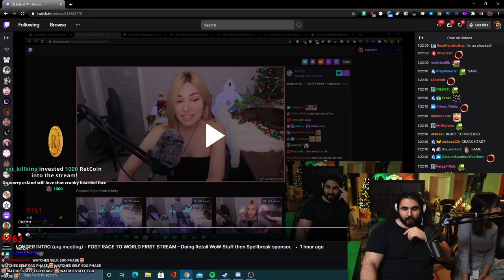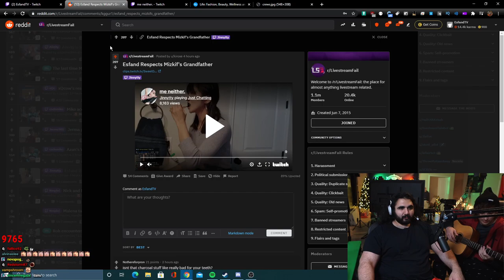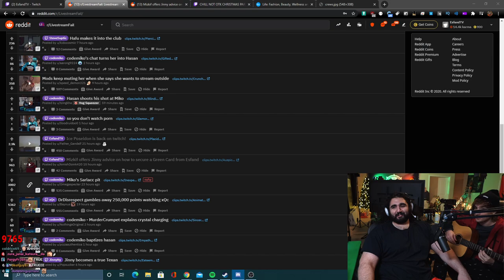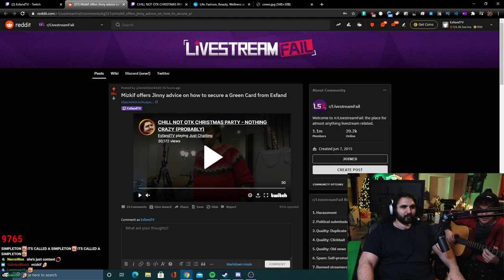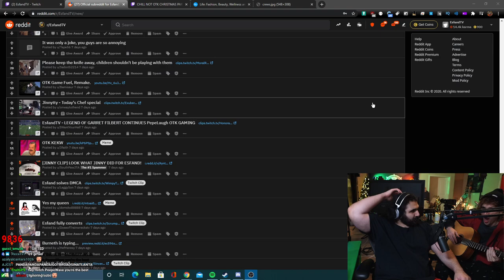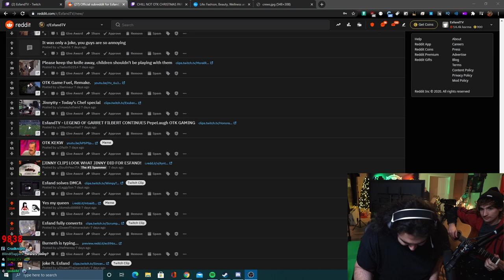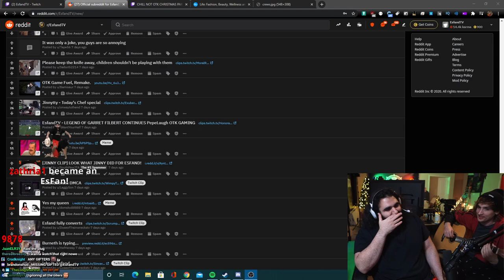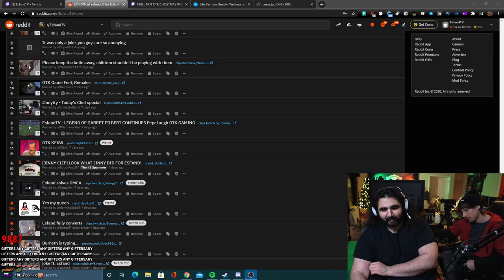Mitch Jones & Esfand ft. Jinny Mcconnell [ESFANDTV : Dec. 19, 2020]